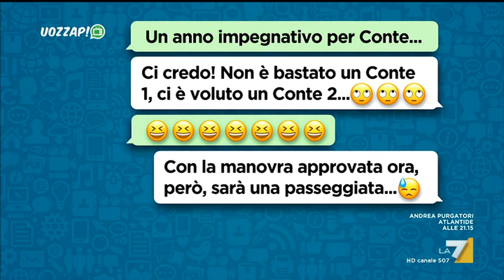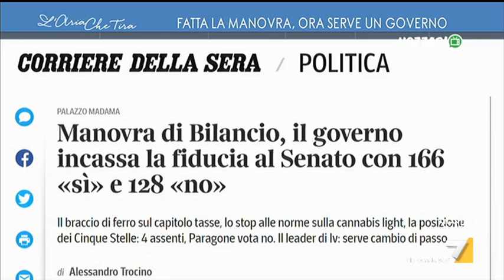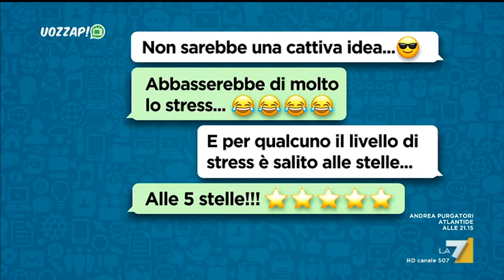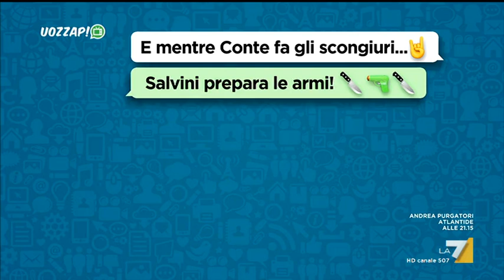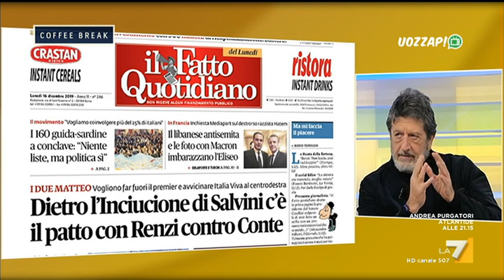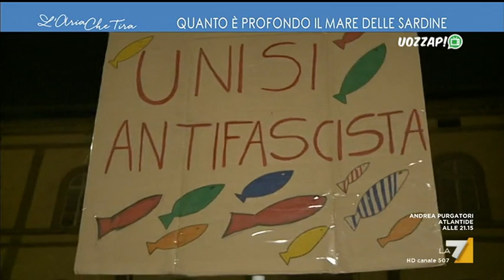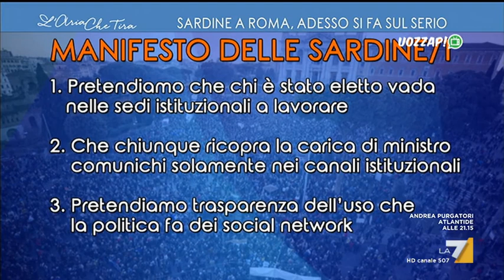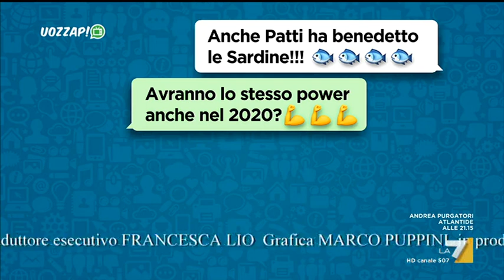Uozzap 21/12/2019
Programma in onda la domenica alle 20:30